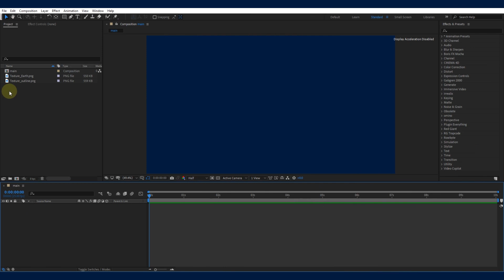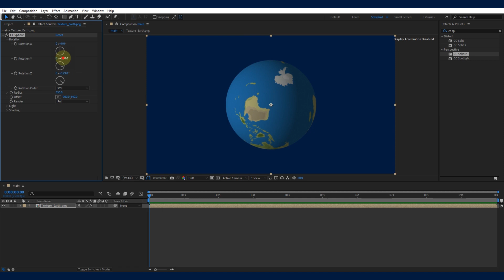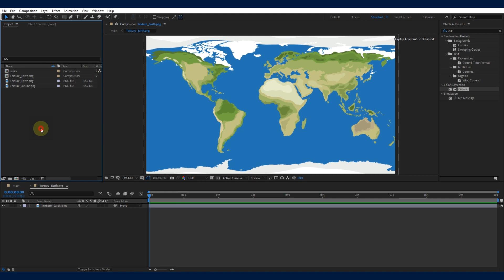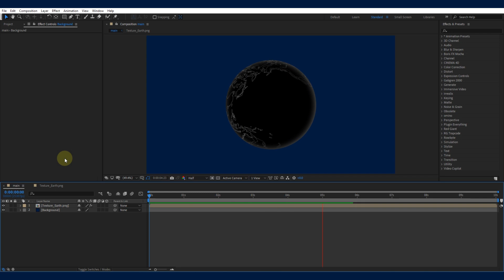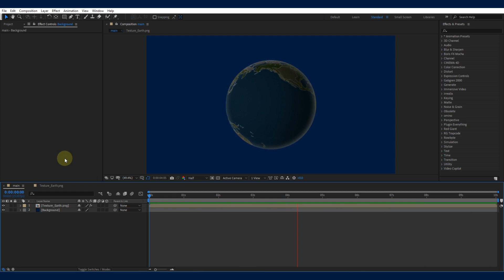Creating a 3D Earth Animation in After Effects | Step-by-Step Tutorial | Triology Studio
🌍 Dive into the world of After Effects with our comprehensive tutorial on how to create a stunning 3D Earth animation! Whether you're a beginner or an experienced motion graphics artist, this step-by-step guide will walk you through the entire process.

🚀 In this tutorial, we'll cover:

Setting up your composition for a 3D project
Importing and mapping Earth textures
Creating a realistic 3D globe with the CC Sphere effect
Adding atmospheric effects for a lifelike look
Animating the Earth's rotation and tilt
Enhancing the scene with lighting and shadows
Tips and tricks for a polished final result
🎓 No prior 3D or After Effects experience? No problem! We'll break down each step in a beginner-friendly manner, making it easy for you to follow along and unleash your creativity.

🔗 Timestamps:
0:00 - Introduction
0:10 - Setting up the composition
0:13 - Importing Earth textures
0:30 - Creating the 3D globe (Apply CC Sphere)
1:20 - Animating the Earth
1:48 - Apply Curves
2:04 - Import your other texture
3:03 - Enhancing with lighting
3:15 - Apply Inner Shadow to Layer Style
4:07 - Triology Studio